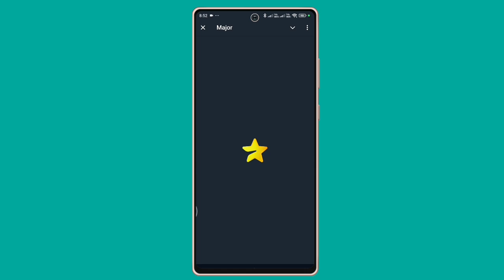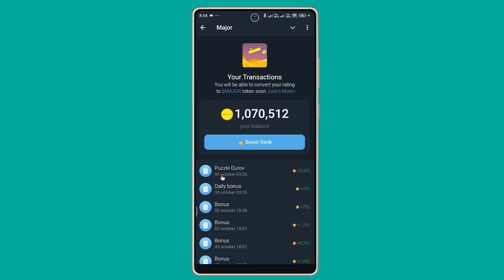3 October Major puzzle durov Solved Today | Major Daily combo card 3 October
3 October Major puzzle durov Solved Today | Major Daily combo card 3 October

Your Queries...

3 October Major Puzzle clues

3 October Durov puzzle solutions

3 October Major puzzle guide

3 October Combo Card tricks

3 October Major Puzzle strategies

Dhrov combo card puzzle solutions 3 October

3 October Major card hints

03 October Major puzzle durov

3 October Major puzzle analysis

3 September Major Puzzle daily guide